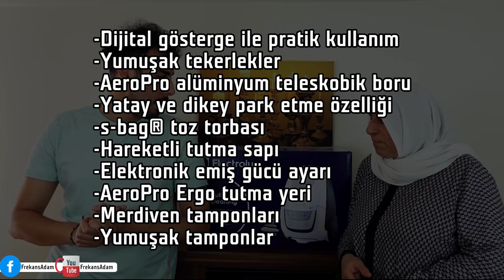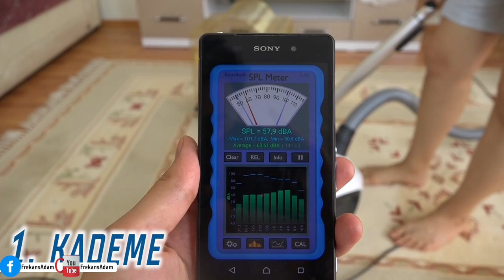En Sessiz Süpürge Electrolux UltraSilencer Zen ZUSANI58TR İnceleme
Frekans Adam'a hoşgeldiniz. Sessiz süpürge Electrolux UltraSilencer Zen ZUSANI58TR inceleme videosu ile karşınızdayız. Bu gün sizlere 3AAA'lı yüksek hijyen ve performans sunan ve alerji problemleri olan insanlar için ilaç gibi gelebilecek bir elektrik süpürgesini tanıtacağız. Hayvan severlerin de hoşuna gidebilecek özelliklerle donatıldığını belirtelim. 700w motor gücü bulunan 3.5 toz kapasiteli ürün 58 db ses şiddeti seviyesiyle dünyanın en sessiz süpürgesi olarak karşımıza çıkıyor. Yanımızda serpil hanım var, kendisi ev temizliğine ve hijyene önem veren sürekli elektrik süpürgesi değiştiren biri. Acaba ZUSANI58 TR hakkında ne düşünecek ona da değinmiş olacağız.